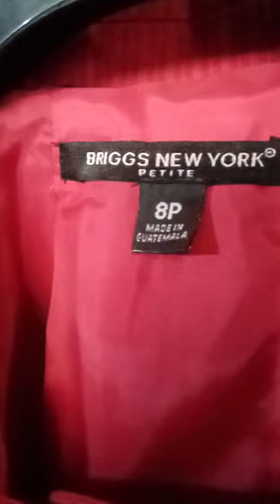Red Short Coat . Free Delivery all over Pakistan. Cash on Delivery.